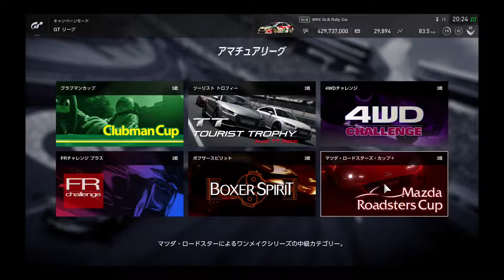GT SPORT,クリスマス・アップデート紹介、GTリーグ